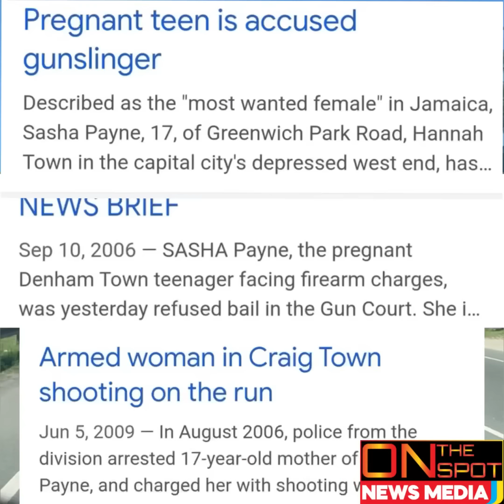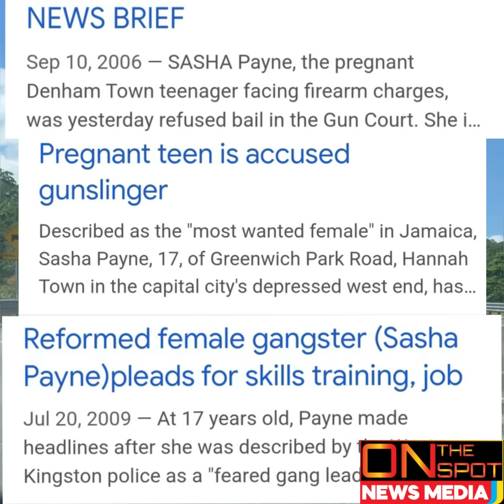Troy Dixon aka Mojah D00M€D From Birth This Is Why/4 GvNz Seized + Santino & Carlington Get MvRDA